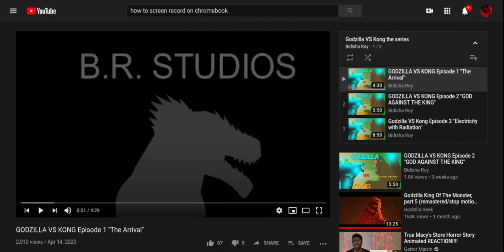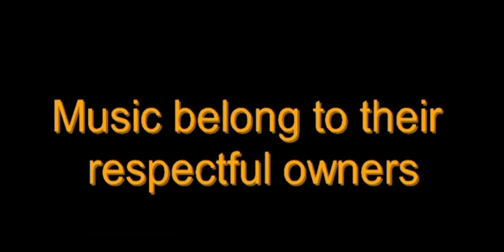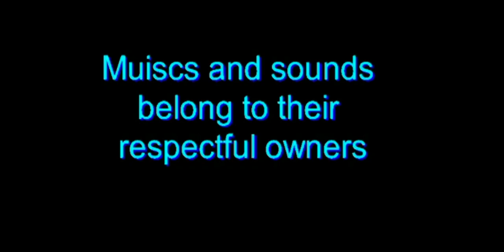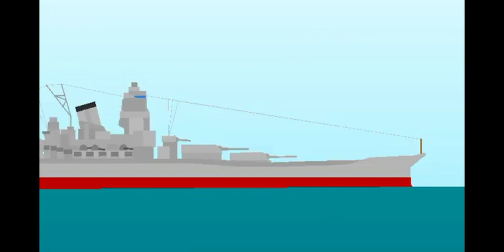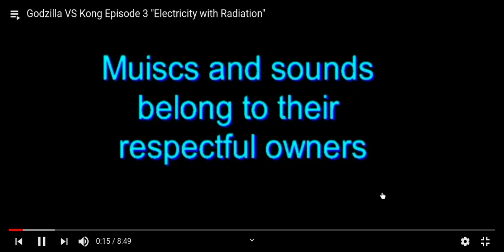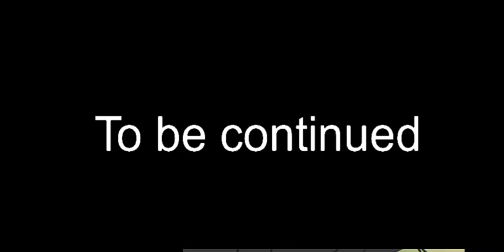godzilla v.s kong stick animation reaction